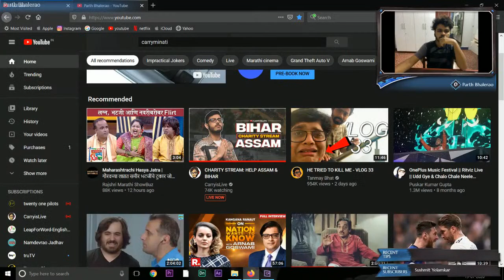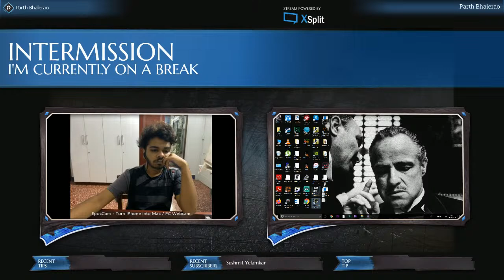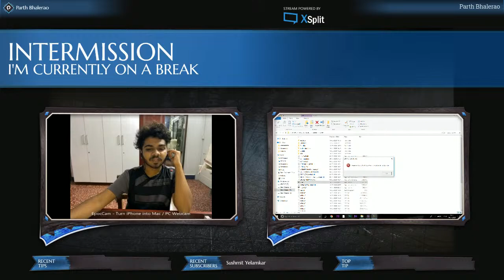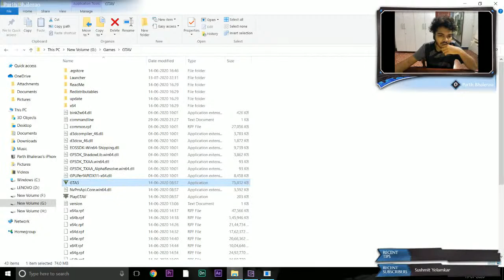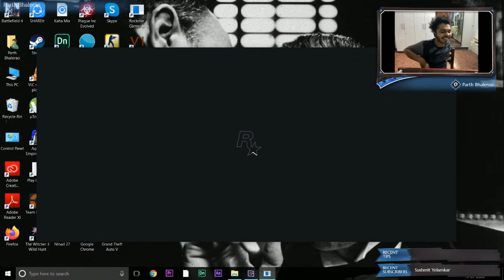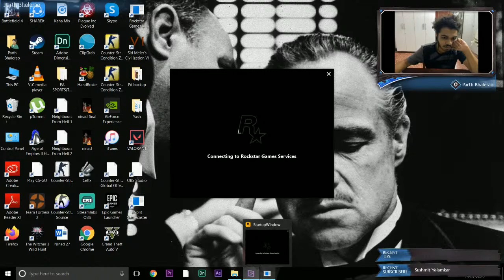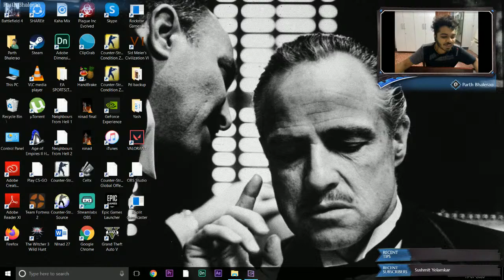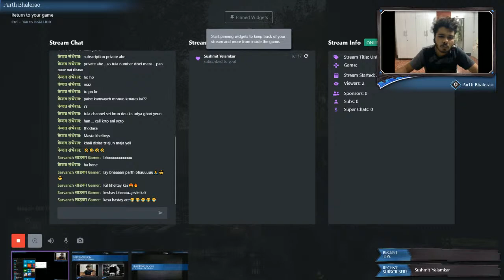Parth Bhalerao Live Stream